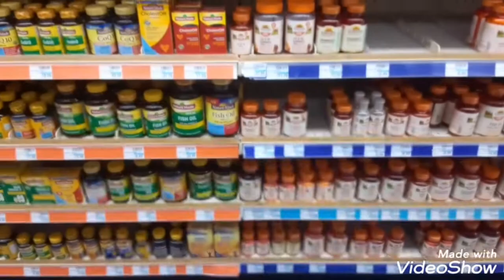Some of the vitamins at the Navarro's